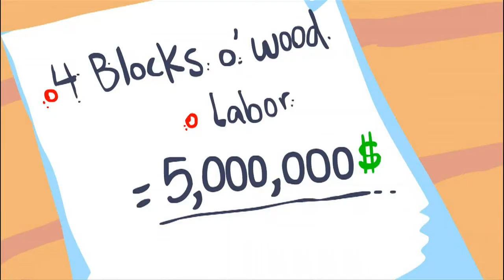I CAN SWING MY SWORD! Minecraft Song